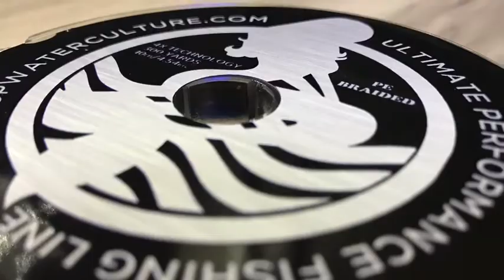Fishing line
What other line is so thin you can you thread with a needle! We introduce our 10lb braided fishing line. Available at topwaterculture.com